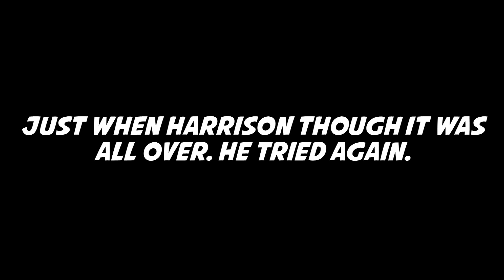Rage.exe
WARNING! There has some swearing involved ;D

So, I spent 4 hours last night trying to get a good SG recording! This was the outcome! enjoy ;)

Server IP: eu.mcgamer.net